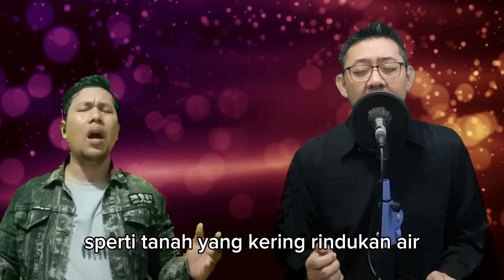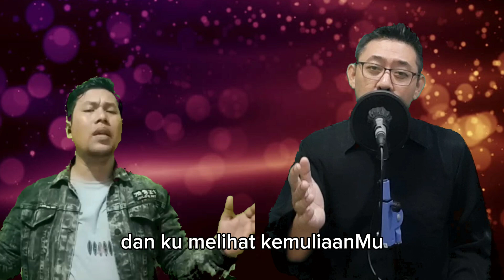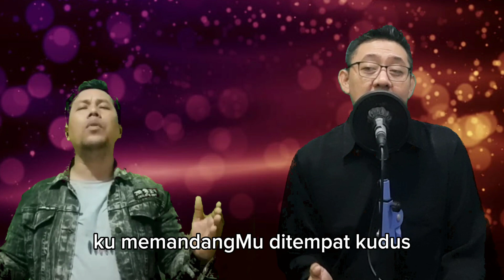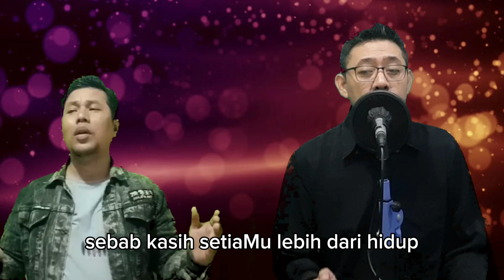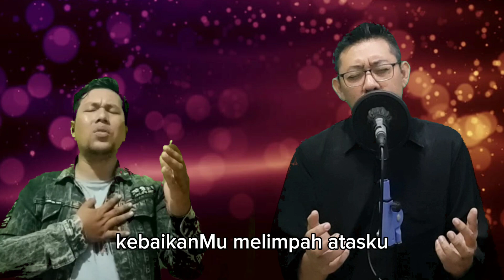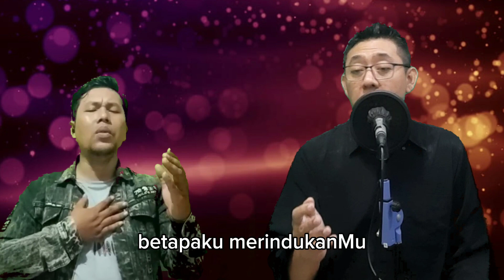WORSHIP TIME | Ya Allah Engkau Kerinduanku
Worship Time with World Healing And Revival Center (WHRC) Team

20 Agustus 2023

Songs:
Ya Allah Engkau Kerinduanku
(Cover by WHRC Team)